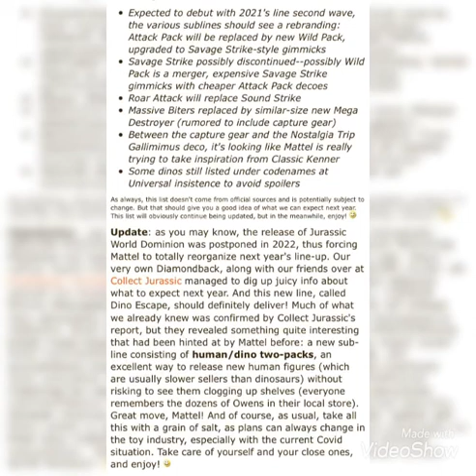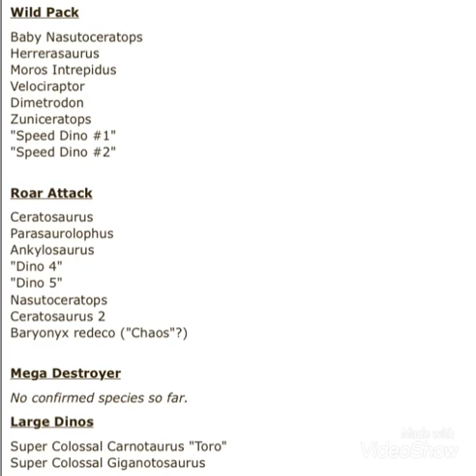New Mattel Dino Escape Leaks Jurassic World toys